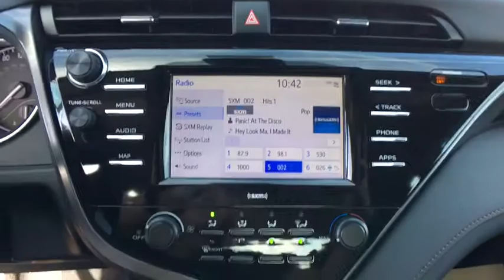2020 Toyota Camry Sayre, PA, Binghamton, Ithaca, NY, Scranton, PA, Endicott, NY TC08911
Predawn Gray Mica New 2020 Toyota Camry available in Sayre, Pennsylvania at Williams Toyota Sayre. Servicing the Binghamton, Ithaca, NY, Scranton, PA, Endicott, NY area.

Recent Arrival! This 2020 Toyota Camry LE in Predawn Gray Mica features: FWD 8-Speed Automatic 2.5L I4 DOHC 16Vbrbr28/39 City/Highway MPGbrbrbrWilliams Toyota of Sayre is your local headquarters for all things Toyota! We offer all your favorite Toyota cars such as the Corolla, Camry and Avalon along with the Prius family of Hybrid vehicles. We also have a wide selection of SUV and Trucks from the Rav4 and Highlander to the Tacoma and Tundra. Our large selection of pre-owned vehicles has something for everyone. We are proud to serve Bradford County, Tioga County, Chemung County, Susquehanna County, Broome County and Sullivan County.